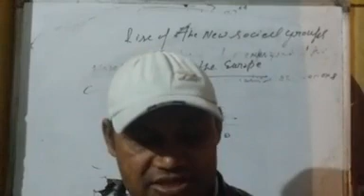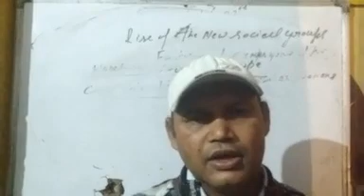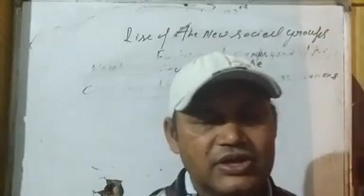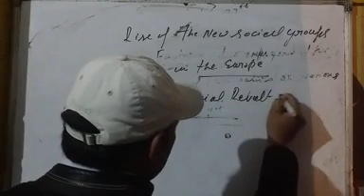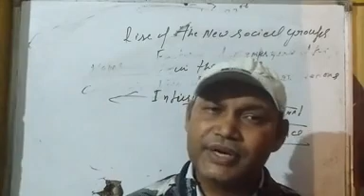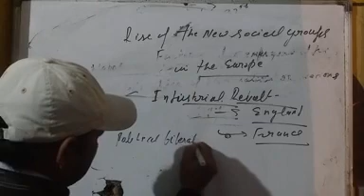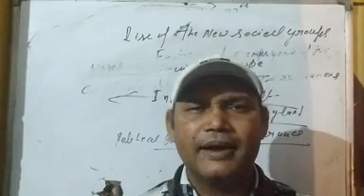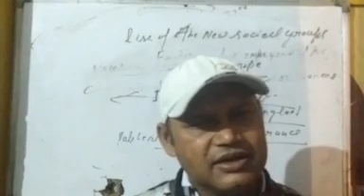History class 10 th revision of nationalism in Europe lecture no 4; by Sanjay Singh